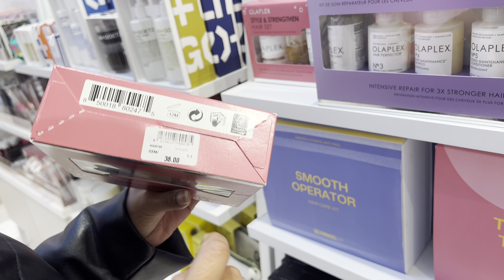অফডেতে Selfridges ঘুরাঘুরি। Exploring Selfridges | Manchester | ￼ United Kingdom 🇬🇧 ukvlog 03